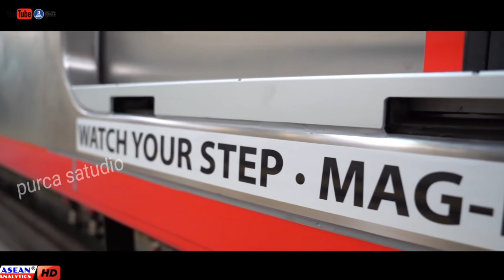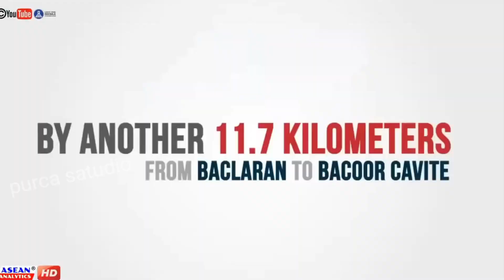HIND KO SUKAT AKALAIN NA GANITO NA PALA ANG LRT1 EXTENTION MAY NILAGAY NA!😲